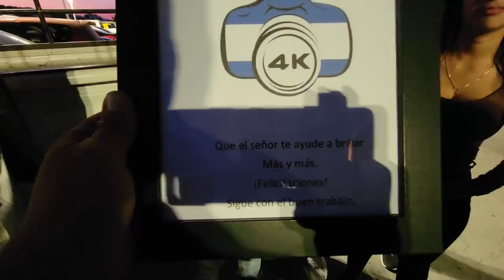Conociendo un poco mas de Kevin el nuevo integrante. Le dió un presente a Camarón.